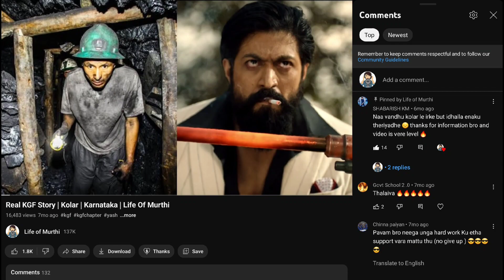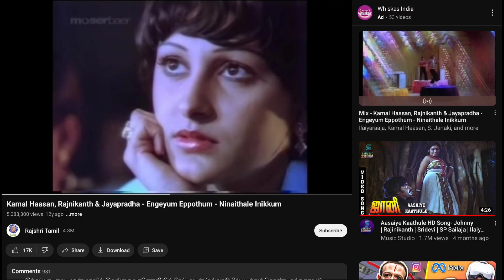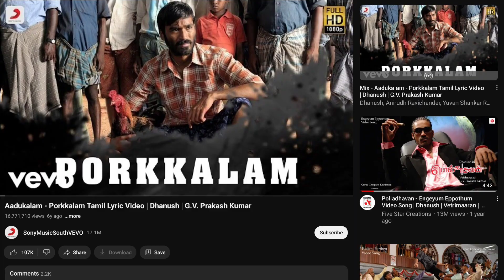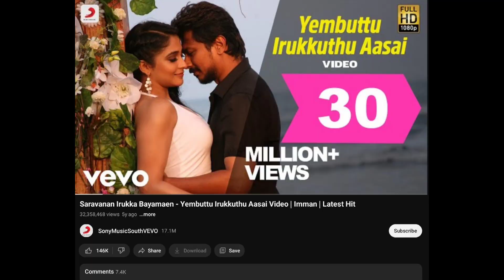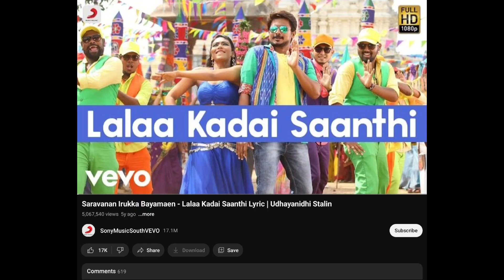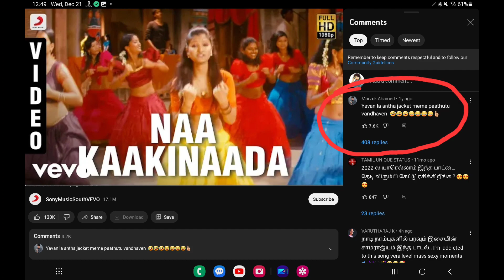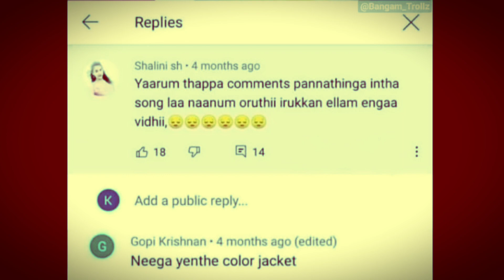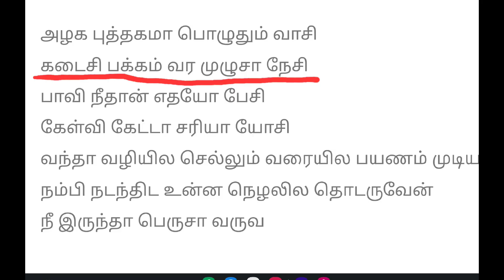Lyricist Yugabharathi | Part 2 | Thug Life | Life of Murthi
Yugabharathi is a Tamil poet and lyricist. His birth name was Prem kumar and he was known as "Prem kumar" by his family and friends. During the early 1990s when he began writing poems for magazines he started using the pen name "Yugabharathi" in honour of the great Tamil poet Subramanya Bharathi, commonly known as Mahakavi Bharithiyar.